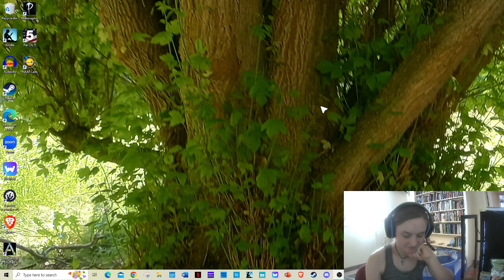Day #13 of Clean Eating (Sons of the Forest Edition)